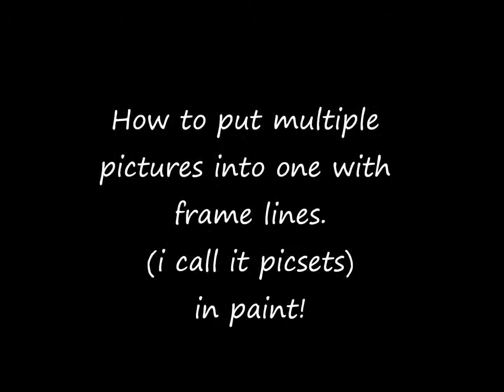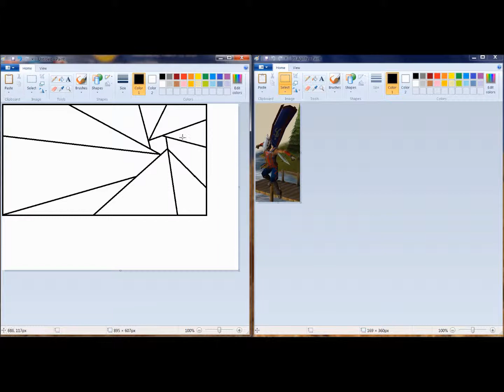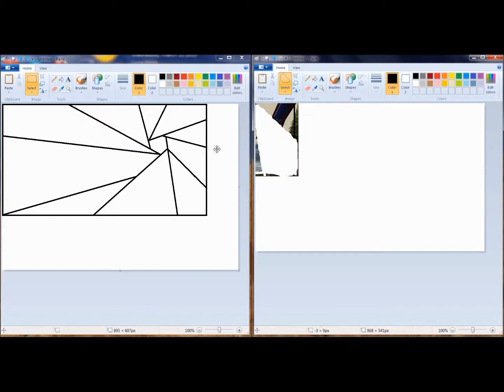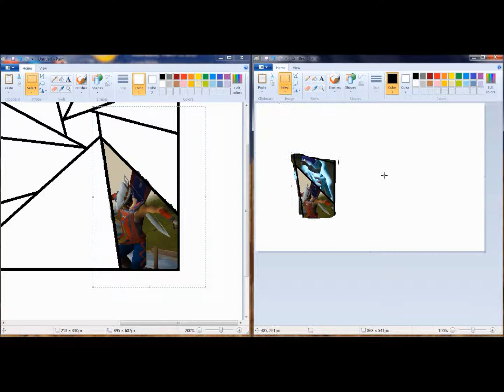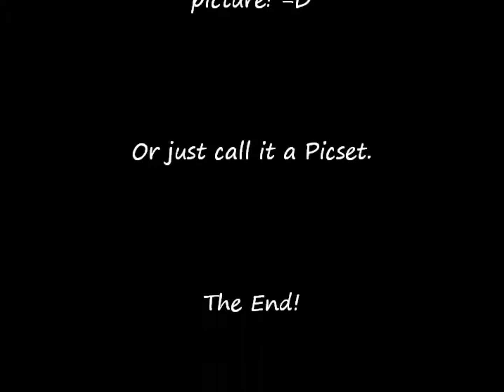Picset tutorial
For those who have lots of time on their hands and have some experience with paint.
May require an up to date paint program, windows vista, or windows 7.